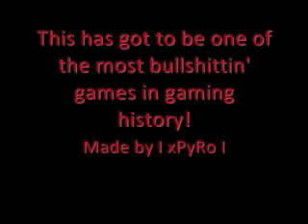Gears of War 2 BULLSHIT Bloopers*FUNNY*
Hilarious bloopers of a guy getting owned by gears of war 2 BS. This is not me so please do not comment me regarding this video.

Copryright Information:
Game Used:Gears of War 2 From Epic Studios.
Microsoft.
Video Made By: Me
Player in Video:Brother(Permission Aquired!)